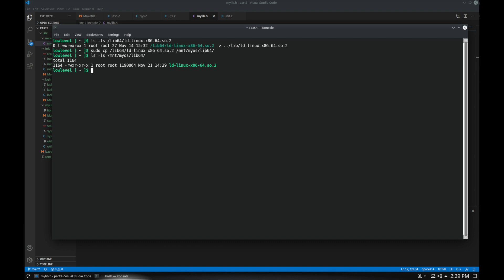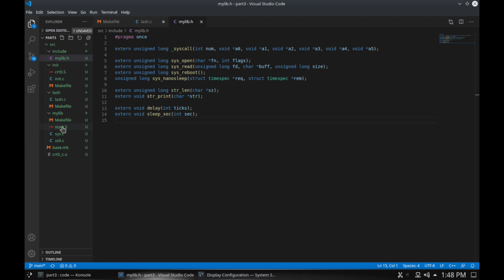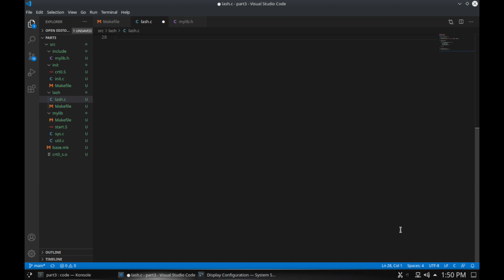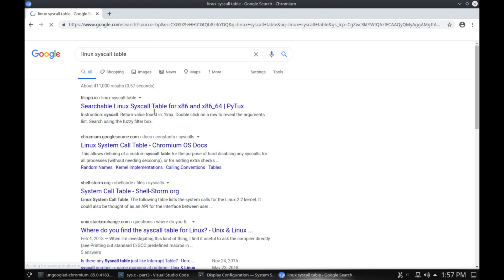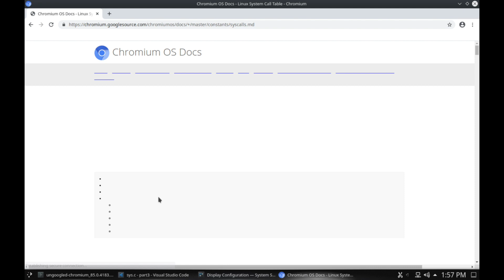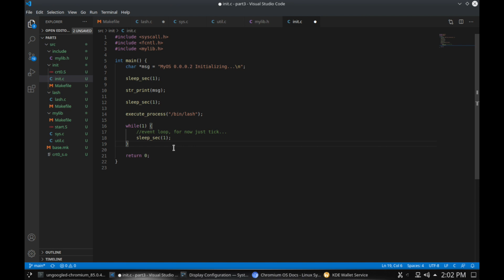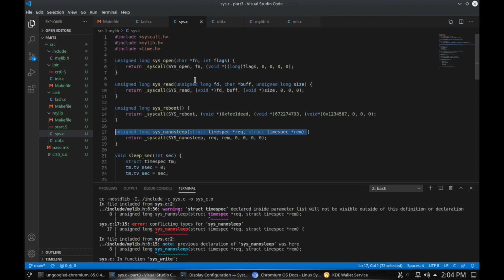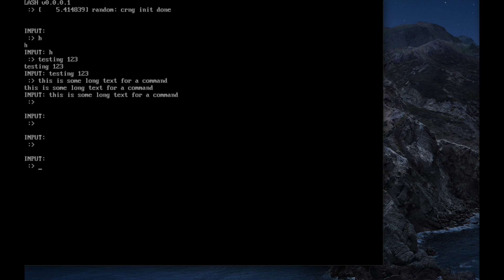OS development using the Linux kernel - Shell (Part 3)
This video shows you how to start developing your own OS using Linux for your kernel.  Not the same as "Linux from scratch", this focuses on developing your own, at the low level of course!

This is the third video in the series which will cover creating a simple shell, I hope you enjoy and please comment with any questions you have.

I've created a subreddit for this channel as well where I will post any video updates: